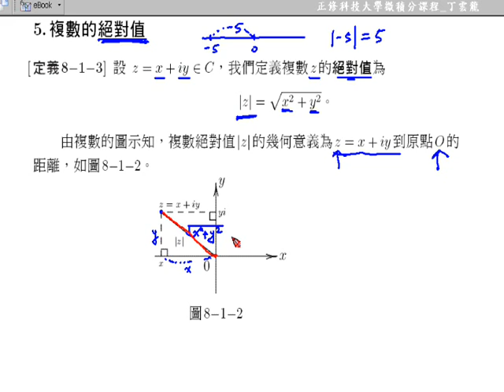複數的運算、圖示與絕對值 070 |高中職、五專數學課程